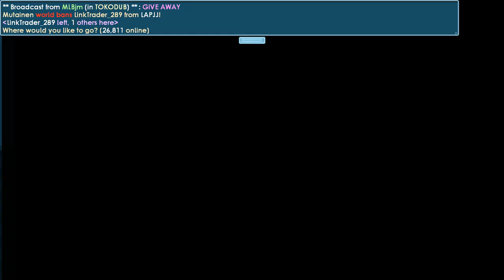I am Linktrader (PRANK) (FUNNY) #2│Growtopia(그로우토피아)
▶ Growtopia│I am Linktrader (PRANK) (FUNNY) #2